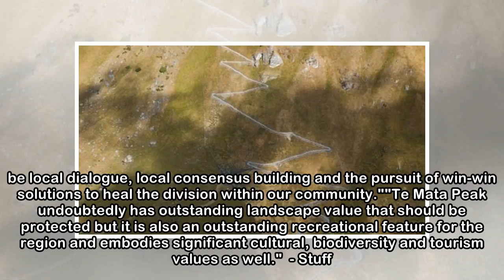Supporters launch society to save Te Mata Peak track on Craggy Range in Hawke's Bay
GED CANN Last updated 17:50, April 25 2018 A group of "unashamed supporters" have united to save the controversial Te Mata Peak track. The Te Mata Peak Peoples' Track Society said they had come togeth...